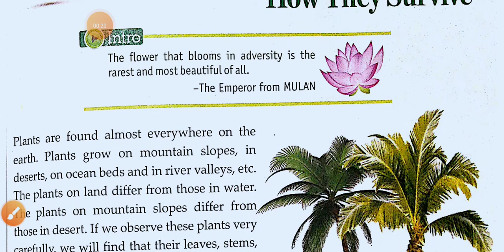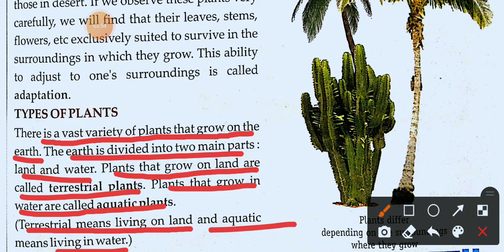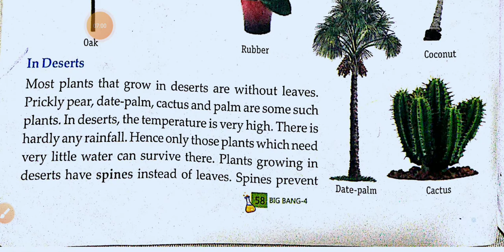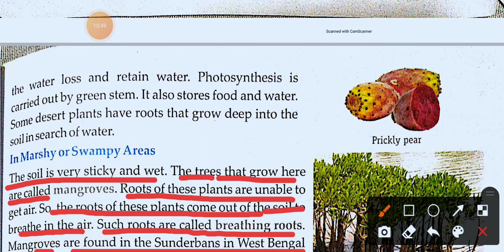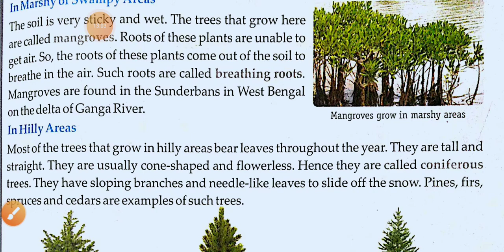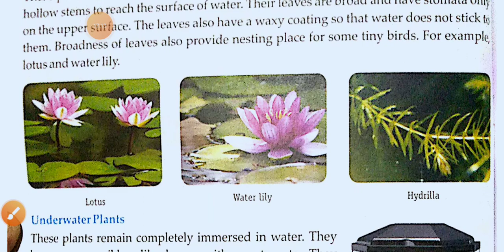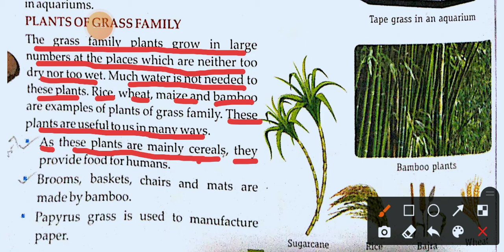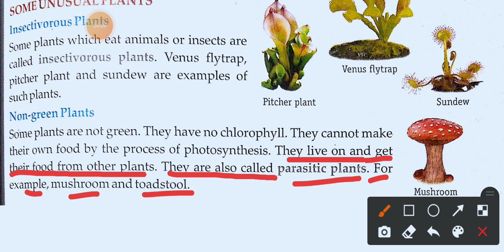Science class:-4 chapter:-7 by Aravind Sir